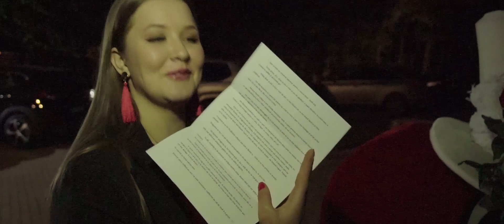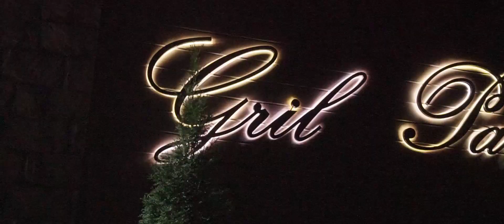Inima – Curier merge cu flori si un mesaj special!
Surprindem placut persoanele dragi!
Agentia de Surprize va vine in ajutor pentru a duce emotii pozitive!